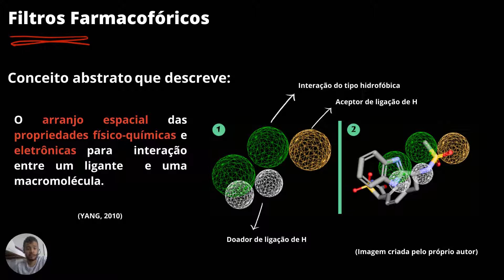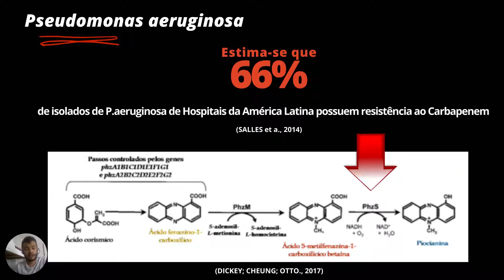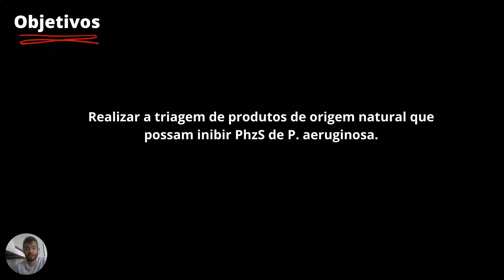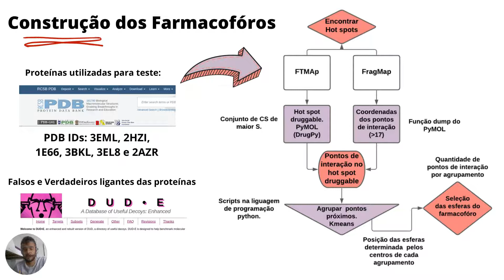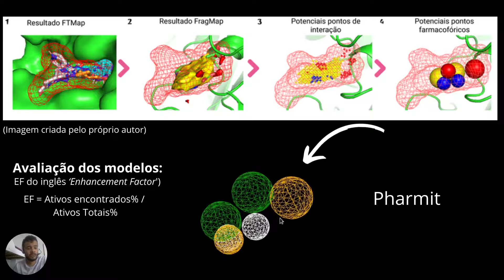Desenvolvimento de farmacóforos baseados em hot spots, para a busca virtual de inibidores da Phzs .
Desenvolvimento de modelos farmacofóricos, baseados em hot spots, para triagem
virtual de inibidores de PhzS de P. aeruginosa.

Autor: Gessualdo Seixas Oliveira Junior, Co-autor: Pedro Sousa Lacerda, Orientador: Marcelo Santos Castilho.